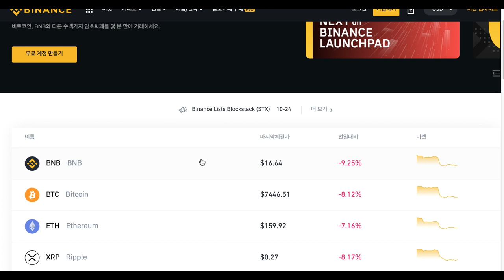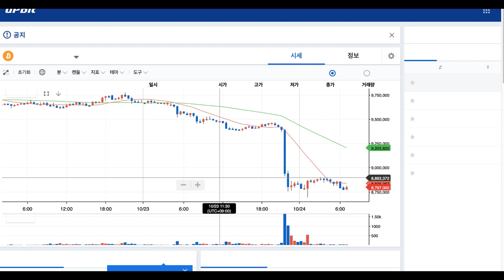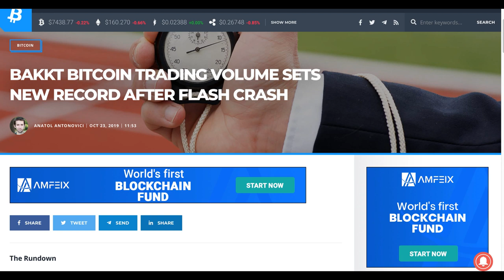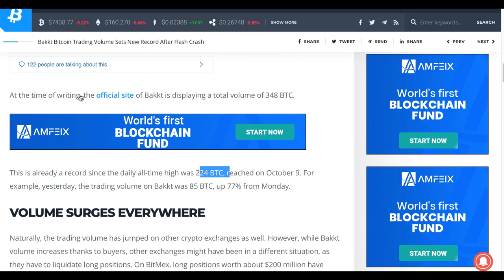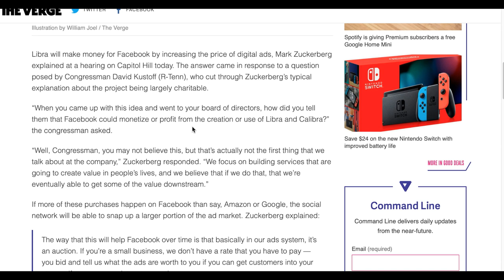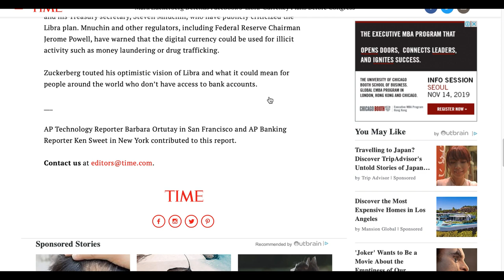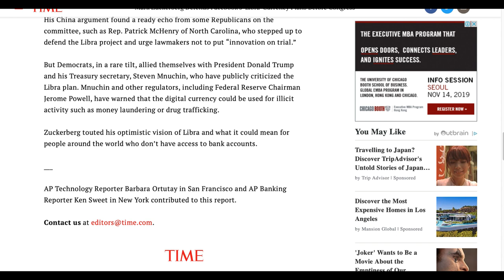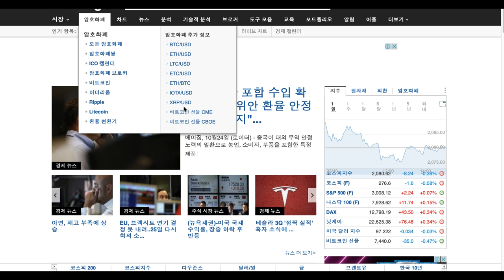[굿모닝 비트코인] 1024 의회 간 주커버그 리브라 증언 그리고 비트코인 급락..백트 거래량은 '급증'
짙은 하락세를 보이는 암호화폐 시장!
비트코인을 비롯한 대부분의 코인들이 하락세가 짙습니다.
100위 권 내에 상승하는 종목은 어제 삼성 개발자 포럼에서의 시연 계획을 밝힌 쎄타토큰 정도인데요.

오늘 장의 주요 이슈는 역시 리브라였습니다.
오늘은 리브라 증언에서 나온 발언들을 위주로 살펴보겠습니다.